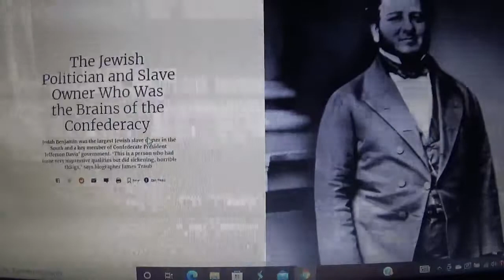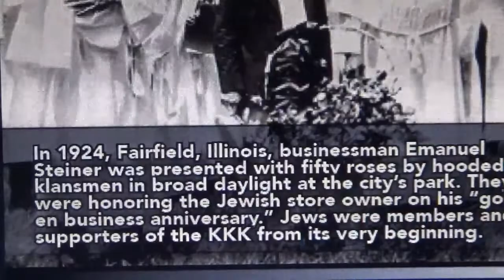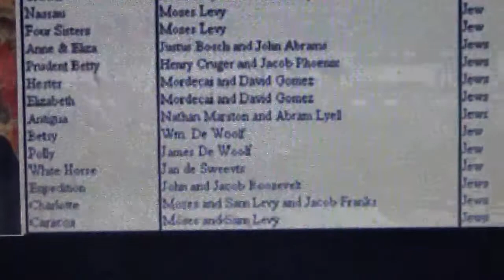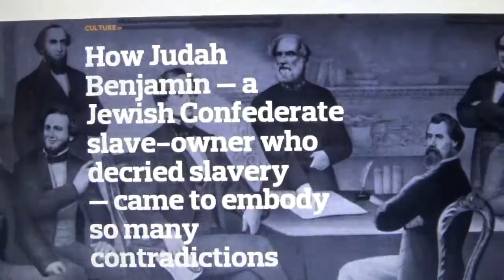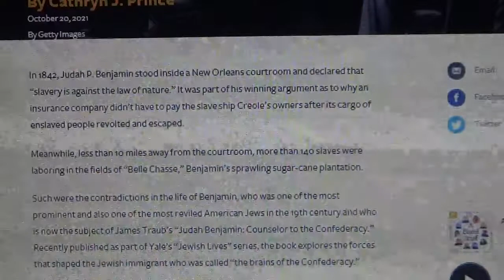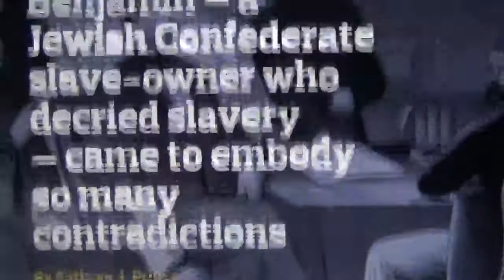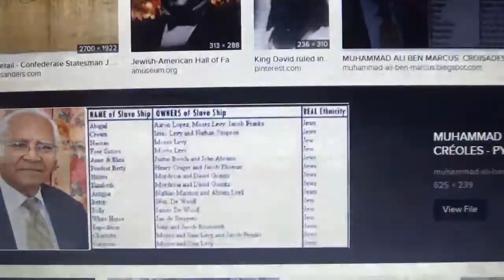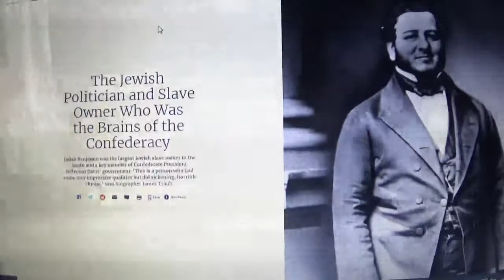Judah Benjamin The Jewish Slave Owner!!